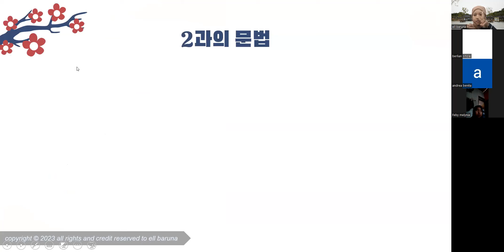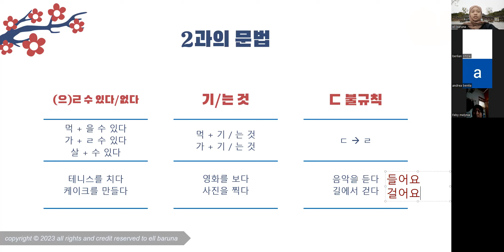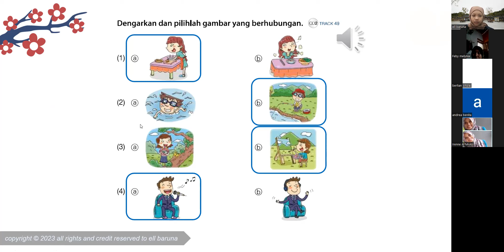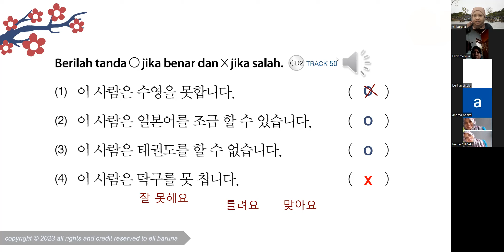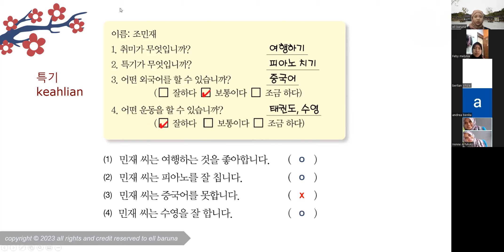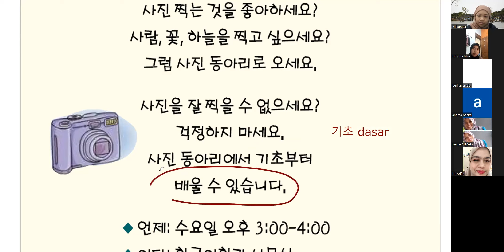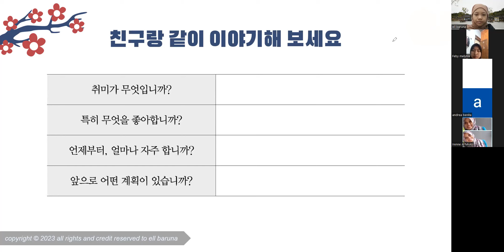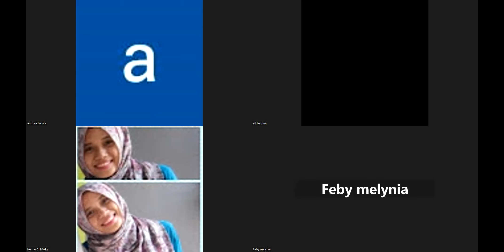230129 3급 3과 취미